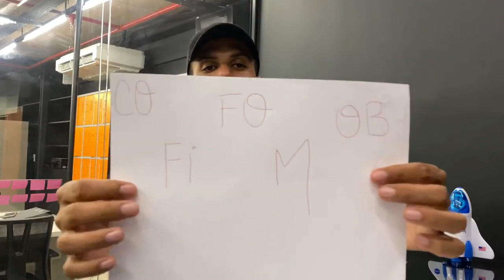MACETE PARA PASSAR NA OAB EM 2020!